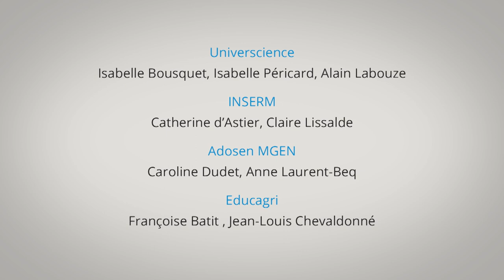Paroles d’experts : La parabole du cygne noir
Pour Antoine Flahault, épidémiologiste, il existe une mécanique des épidémies, assez comparable à celle qui préside aux phénomènes économiques. En effet, certaines crises épidémiologiques sont aussi imprévisibles que les crises économiques. On sait décrire les épidémies, leur diffusion et leurs issues, mais on reste impuissants à annoncer leur déclenchement. Tout comme nous le sommes à imaginer le vol d’un cygne noir… Film extrait du site Corpus réalisé par Roland Cros. Avec le soutien de l'investissement d'avenir (Estim). Durée : 3 min. 17 sec.